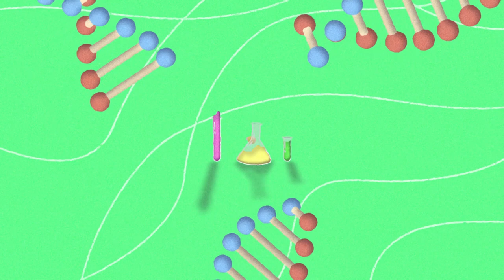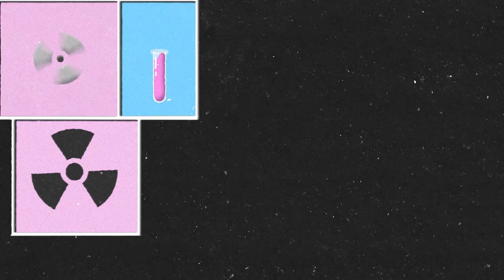"Charlie" by Alice Ivy (Music Video)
I made a music video for my favorite song.